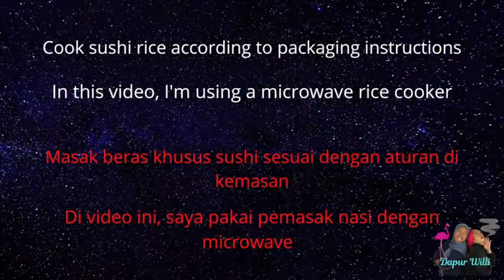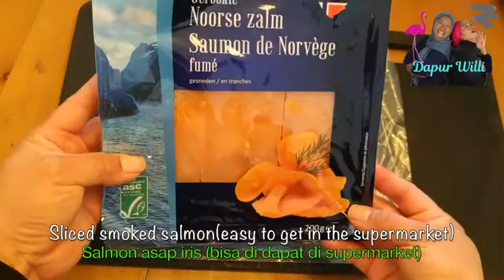Homemade Sushi (Sliced Smoked Salmon) Bikin sushi sendiri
Sushi adalah salah satu makanan favorit anak-anak saya. Saya pakai bahan yang bisa didapat dari supermarket, jadi gak perlu belanja keliling hanya untuk bikin sushi sendiri. Karena sushi ini tanpa pakai ikan segar untuk konsumsi mentah, jadi gak perlu ekstra hati hati dalam pembuatannya.
Giman..? tertarik...? coba aja..

Salam damai dari kami crew Dapur Willi
Music diperoleh dari SEBASTIAN JUST SEBASTIAN